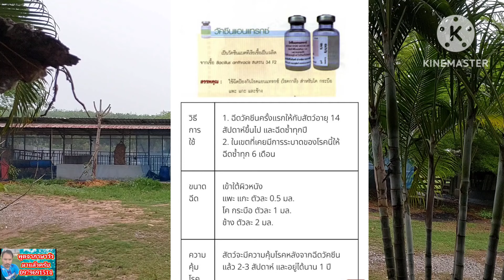โรคแอนแทรกซ์ อันตรายถึงตาย ป้องกันดีกว่ารักษา#พูดจาภาษาวัว